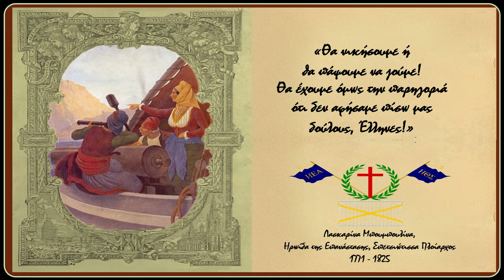18. O Αγώνας Εξαπλώνεται.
To 18ο βίντεο του καναλιού επικεντρώνεται στην εξάπλωση της Επανάστασης στις δευτερεύουσες εστίες της. Καλύπτει ένα μέρος του μαθήματος 5, εντάσσοντας τα γεγονότα που αναφέρει και ανήκουν στο 1821, καθώς και ολόκληρο το μάθημα 6, εκτός της μάχης του Πέτα η οποία καλύπτεται στο επόμενο βίντεο (Βιβλίο: σελ. 90 -91 έως τρίτη παράγραφο και σελίδες 92 έως 97, με εξαίρεση την 2η παράγραφο).

00:00 Εισαγωγή
00:20 Ιστορική Πηγή.
00:40 1) Τα Νησιά ξεσηκώνονται…
02:05 2) Υπεροπλία στη Θάλασσα…
03:31 3) Η Ήπειρος και Θεσσαλία επαναστατούν…
04:45 4) Η Μακεδονία πέφτει…
05:32 5) Αγοράζοντας χρόνο…
05:53 Τίτλοι Τέλους.

Το 16ο, το 17ο, το 18ο  και το 19ο βίντεο καλύπτουν όλα τα γεγονότα της 1ης χρονιάς της Επανάστασης, το 1821. Ο σωστότερος χάρτης κατά προσέγγιση είναι εκείνος του 18ου καθώς επέλεξα να μην εντάξω κατευθείαν όλες τις περιοχές από τον πρώτο χάρτη – κάτι τέτοιο θα έδινε λανθασμένη εντύπωση στους μαθητές και δεν θα μπορούσα να το αναπτύξω πλήρως σε ένα μάθημα. Για τον λόγο αυτό θα δείτε π.χ. στους χάρτες του μαθήματος 17 ότι τα νησιά δεν έχουν χρωματιστεί μπλε και στον επόμενο χάρτη ακριβώς τους ιδίους μήνες να είναι. Έτσι π.χ. όταν γίνεται η μάχη της Αλαμάνας τα νησιά έχουν ήδη ξεσηκωθεί και αυτό δεν είναι εμφανές.
Όσα γεγονότα αναφέρονται στα μαθήματα του βιβλίου και ανήκουν στο 1822 και ύστερα αναλύονται στα μετέπειτα βίντεο (20ο)– υπενθυμίζω ότι ακολουθώ την χρονολογική σειρά για να αποφύγω όλα τα μπρος – πίσω.

Ωστόσο έπλεξα να μην μπω στον πειρασμό να χρωματίσω τον χάρτη εξαρχής μπλε – θα βλέπατε χάρτες στο βίντεο που ναι μεν θα ήταν χρονολογικά ιστορικά σωστοί, αλλά επειδή οι στόχοι του μαθήματος δεν κάλυπταν τις περιοχές αυτές δεν θα μπορούσε να αξιοποιηθεί ο χρωματισμός τους για να τονισθεί η σημασία τους.

Κομμάτια του μαθήματος 5 που αφορούν τον τρόπο πολέμου των Ελλήνων στην Θάλασσα αναλύονται σε ξεχωριστό μάθημα, το 20ο.

Αξίζει να σταθούμε σε κάποια σημεία.

Η συμμετοχή των νησιών στην Επανάσταση ήταν κρισιμότατη. Απέκλειε τον ανεφοδιασμό των δυνάμεων, την απόβαση ενισχύσεων και την χρήση της θάλασσας για κρίσιμα χτυπήματα στους Έλληνες. Ακριβώς η ίδια χρήση και ακριβώς ο ίδιος ρόλος θα επαναληφθεί για το Ελληνικό ναυτικό στον Α’ Βαλκανικό πόλεμο. Η κυριαρχία στην θάλασσα θεωρητικά θα επέτρεπε στους Έλληνες να εστιάσουν όλες τους τις δυνάμεις στα βορινά μέτωπα χωρίς να χρειάζεται να φρουρούν την ηπειρωτική χωρά, έχοντας ασφαλή ανεφοδιασμό και δυνατότητα ενισχύσεων από την θάλασσα – ενδεχομένως εάν υπήρχε καλύτερη οργάνωση να μπορούσαν να απελευθερώσουν περισσότερα εδάφη, αλλά ας μην είμαστε παροντιστές.

Δεν πρέπει να υποτιμηθεί η αξία της αντίστασης στον Βορρά. Μπορεί να εξετάζεται δυο βίντεο μετά την εξέγερση στην Μολδοβλαχία , αλλά όπως έχω ΤΟΝΙΣΕΙ ( και όπως πρέπει και εσείς να τονίσετε) όλα αυτά τα γεγονότα συνέβησαν ταυτόχρονα, σε απόσταση μηνών το ένα με το άλλο. Έτσι στην πραγματικότητα η Οθωμανική Αυτοκρατορία είχε να αντιδράσει απέναντι σε μαζικές εξεγέρσεις σε Μολδοβλαχία, Ήπειρο (μέσω του Αλή Πασά), Μακεδονία, Θεσσαλία, Στερεά Ελλάδα, Πελοπόννησο, Κρήτη και νησιά Αιγαίου, οι οποίες συνέβαιναν ΤΑΥΤΟΧΡΟΝΑ.

Η διδασκαλία της Επανάστασης φθίνει πολύ σε αυτό το σημείο καθώς όπως εξετάζουμε τα γεγονότα τείνουμε να τα τοποθετούμε σε διαδοχική χρονική σειρά – το ότι έγιναν ταυτόχρονα είναι κρισιμότατο, διότι αυτό εξηγεί την αδυναμία αντίδρασης των Οθωμανών και την αρχική εδραίωση των Ελλήνων.

Αν μια περιοχή αξίζει ιδιαίτερη μνεία αυτή είναι η Κρήτη. Μέχρι το 1830 όσο και εάν βρέθηκαν αντιμέτωποι με πολλαπλάσιες δυνάμεις  ( οι μισοί κάτοικοι ήταν μουσουλμάνοι) και αποκομμένοι καθώς η Κρήτη ήταν μακριά από την Ηπειρωτική Ελλάδα, οι Κρήτες δεν έπαψαν ποτέ να αψιμαχούν. Ελάχιστα βέβαια προκαλεί έκπληξη κάτι τέτοιο, καθώς είχαν επαναστατήσει από μόνοι τους πολλές φορές – και επρόκειτο να το ξανακάνουν μέχρι να ενωθούν με την Ελλάδα, το 1913. Πριν από μια δεκαετία είχε γίνει δημοφιλές θέμα η θέληση τάχα των Κρητών να αυτονομηθούν από την χώρα – προσβλητικό για οποίον γνωρίζει τι έχουν υποφέρει για να είναι μέρος της.

Σας προτείνω να διαβάσετε την ιστορία του φρουρίου της Γραμβούσας στα Χανιά.

This video is of academic purpose.